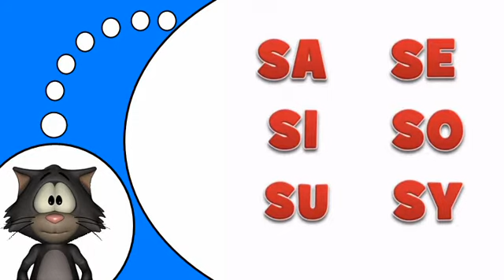Aprenda francês # S